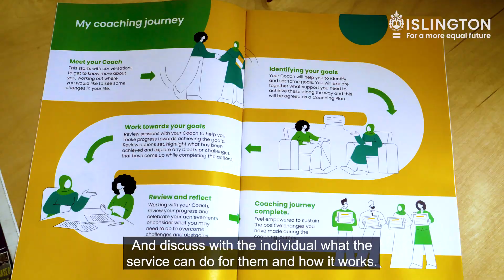Bright Lives coaching service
Islington residents, Fathema, Stephen, Diana-Shakti, Karina and Phil talk about how the Bright Lives Coaching services has helped them to overcome life’s challenges.

Bright Lives Coaching Service Manager, Paul and his team talk about the difference coaching can make and the ways that they work with and support residents.